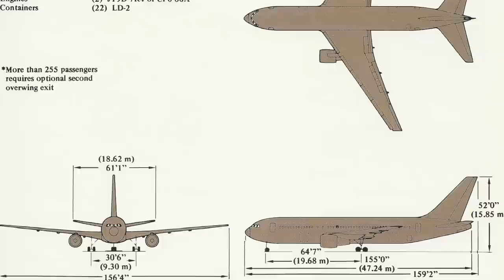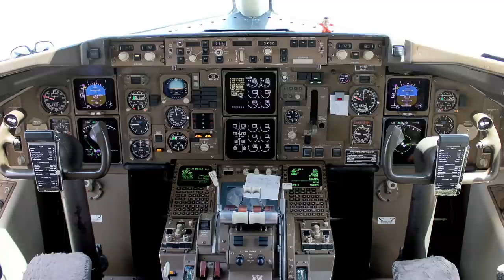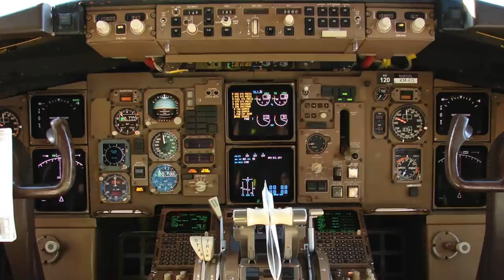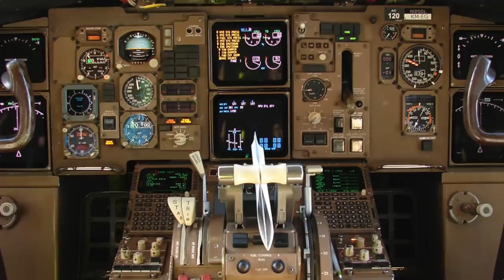767 mit 787-TRIEBWERKEN? AeroNews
By Cory W. Watts from Madison, Wisconsin, United States of America

Di Delta_Air_Lines_Boeing_767-232_Fitzgerald.jpg: Steve Fitzgeraldderivative work: Altair78 (talk) -

Por Pedro Aragão - Gallery

By Boeing_767_Everett,_Washington_production_line.jpg: David Axederivative work: Altair78 (talk) -